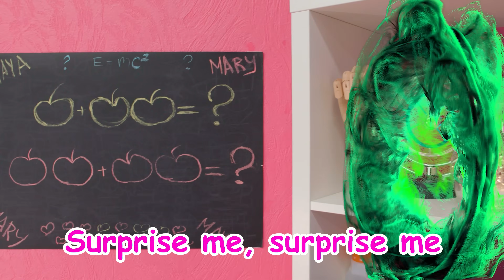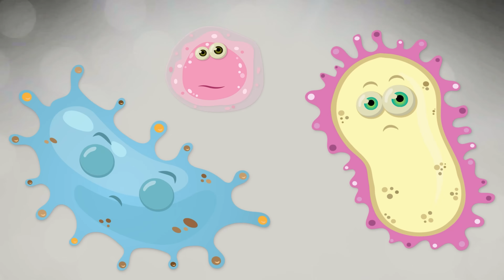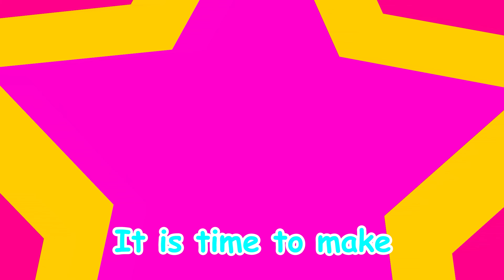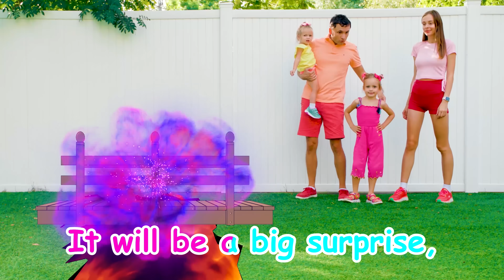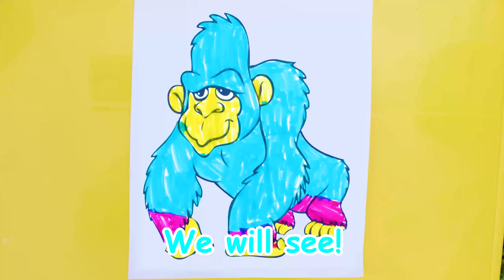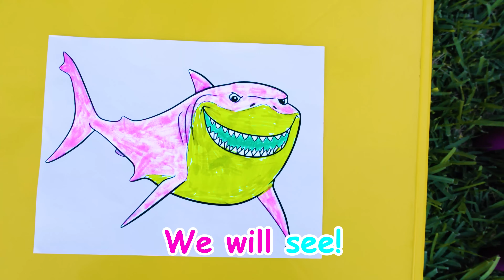Experiments + More Songs for Kids | Maya and Mary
Do you know that simple experiments for kids are fun? Sing along with us and see what experiments we have done.

00:05 - Scientist experiments
01:50 - Pop It Experiment
04:42 - Easy Peasy Lemon Squeezy
07:49 - Ice Experiment
10:01 - Funny pictures
12:29 - Three Markers Challenge